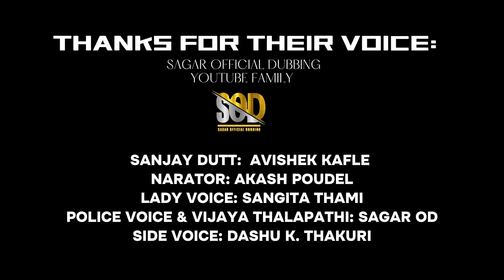(LEO) SHOUTH NEPALI DUBBED TRAILER | REACTION ON MY NEPALI DUBBING VIDEO | SAGAR OD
Specail thanks to all my od family group.
for thier voice !

Thanks For your love and support Guy's ❤️

ONLY. SO PLZ DONT TAKE SERIOUS. THIS SONG DOES NOT
HURT ANY CASTE OR RELIGION.